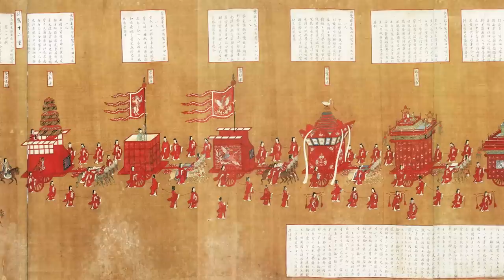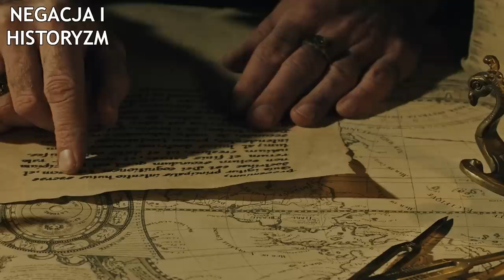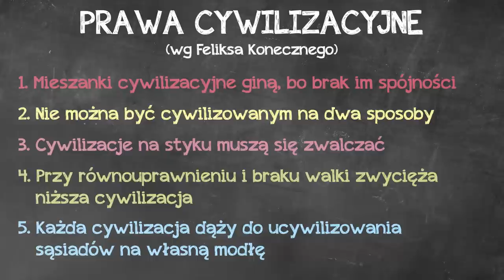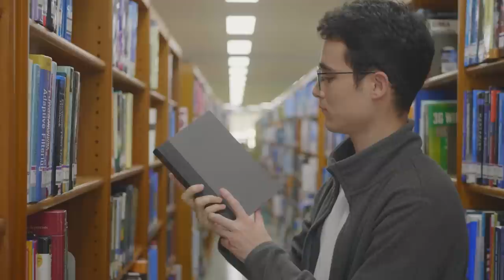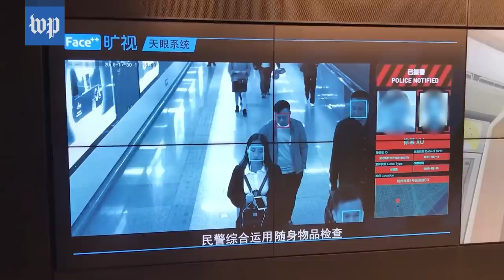Cywilizacja według Feliksa Konecznego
Czym jest cywilizacja i jakimi prawami rządzą się różne jej formy? Spojrzenie prof. Feliksa Konecznego na ideę cywilizacji.

Saumel P. Huntington, Wojna Cywilizacji
Montaż: Wazowsky